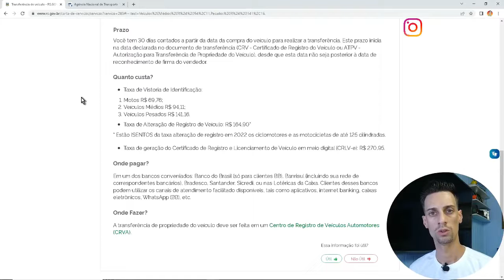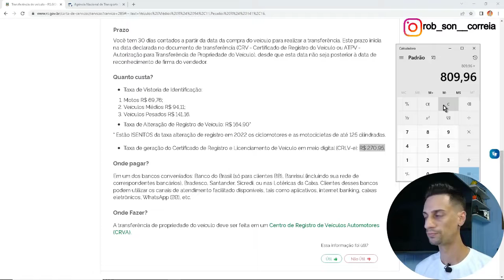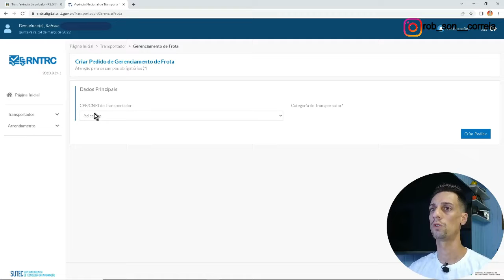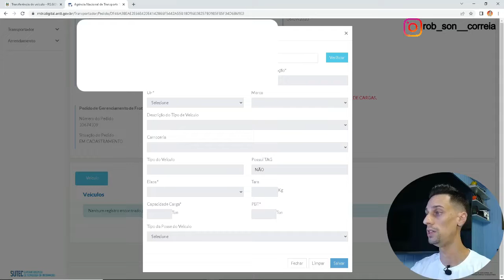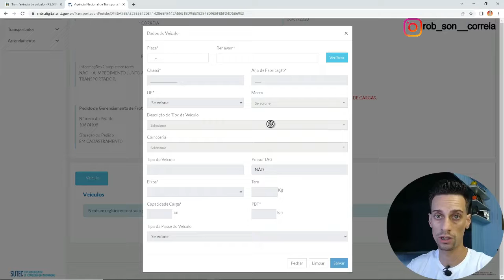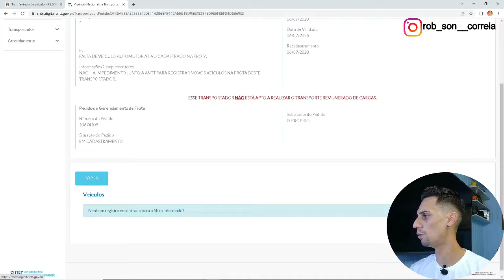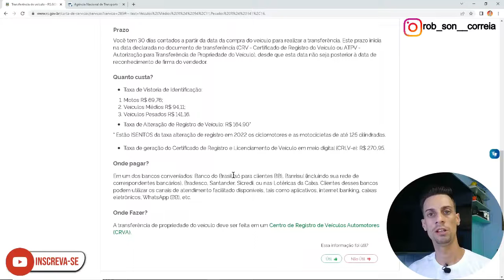ANTT RNTRC - Como fazer a vistoria e colocar a placa vermelha - passo a passo inclusão de placa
Este é o 4° vídeo da série Semana ANTT aqui no canal onde irei trazer as principais informações sobre RNTRC ANTT.
Informações importante para você começar no transporte de cargas se liga!